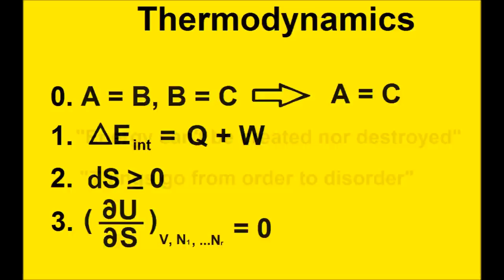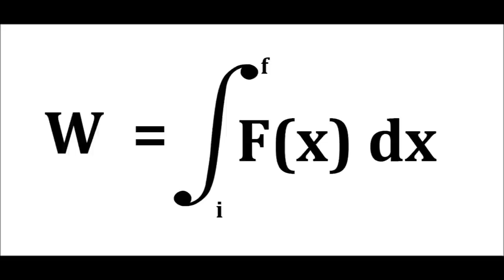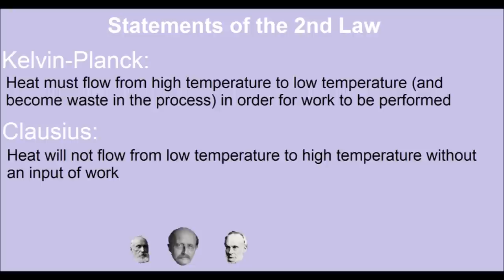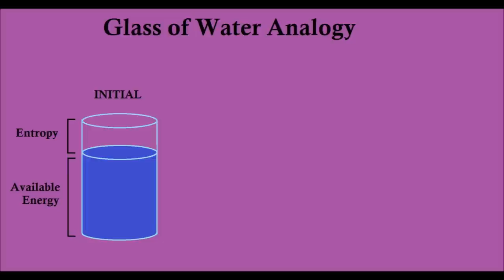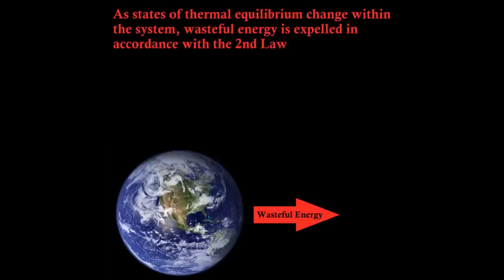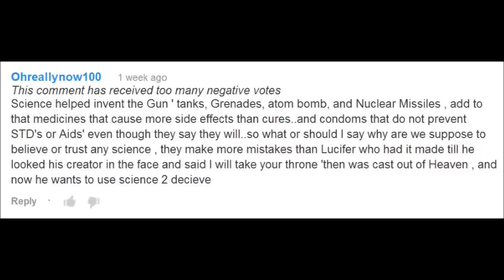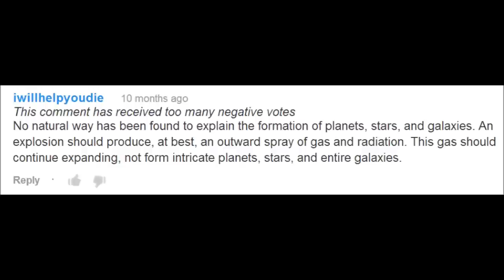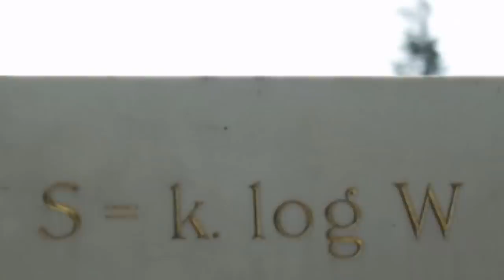The Arrogance of Creationism (2)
Anyone who seeks to flag or DMCA this video, be warned: the last time someone did that, the video that was taken down ended up getting mirrored 70+ times.

Creationists habitually indulge in pseudoscience, effectively acting as intellectually corrosive agents that detract from our ability to pursue progress. Ironically, the very same science that they misuse and abuse are the ones that allow them and the rest of us to maintain happy, healthy lives. The very same technology that they take for granted, and even use to spread their vile filth, is responsible for their lives of opulence and opportunity- opportunity that many of them actively squander, which is something that they try to have the rest of us do. Also ironic is that they do this out of a misplaced sense of righteousness, when in fact their actions have always been, at least in large part, responsible for the retardation of knowledge and progress in society.
No example, in my opinion, serves better than the 2nd Law of Thermodynamics at showcasing just how intellectually bankrupt these individuals are. They lack not only a cursory education in the matters on which they feel qualified to pontificate, but integrity as well, because no matter how many times one corrects a creationist's mistakes, it will continue to parrot the same old lies and fallacies as it always has. Indeed, by the time they finish watching this video, creationists will probably dismiss it out of hand and continue using the 2nd Law nonargument even though they know it's wrong. That's because the goal of creationism isn't to accumulate knowledge- it's to affirm a preexisting bias regardless of how many facts stand in the way. But hey, defending the words of the book of our Lord is always a moral thing to do, right? Wrong.
Ludwig Boltzmann was a religious man, and he also greatly admired Darwin and his work. Ironically, the very man who derived the form of the law that creationists use to attack evolution, accepted evolutionary theory! Creationists, this man who you would dismiss as "not a TRUE Christian" for accepting reality for what it is and not what his primitive texts demanded it to be has done more for humanity than any of you ever could.
A note about the ending- someone is likely to quite rightly point out that Boltzmann wasn't primarily responsible for the development of modern technology, but there is no denying that his role was indispensable. That being said, I'm aware that a great collection of other individuals are also hugely responsible for the derivations of different forms of entropy and the other theoretical frameworks that makes our technology possible, but seeing as Boltzmann was particularly pertinent to this video and its messages, I decided to focus mainly on him.

"Boltzmann's Despair," by I WILL NEVER TELL.